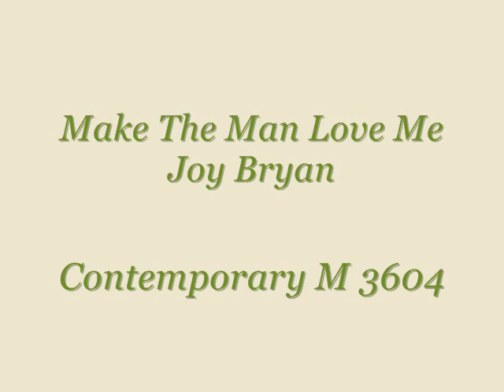My Romance - Joy Bryan & Wynton Kelly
Make The Man Love Me

Joy Bryan (vo) Wynton Kelly (pf) Al Viola (g) Leroy Vinnegar (b) Frank Butler (ds)

Recorded at Los Angeles, CA, July 26, 28 & 29, 1961

Contemporary M 3604